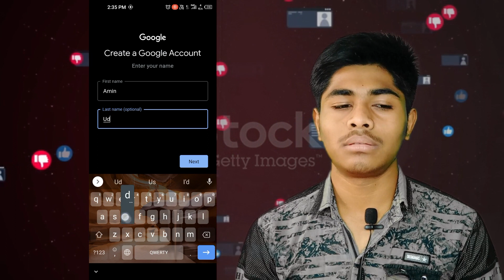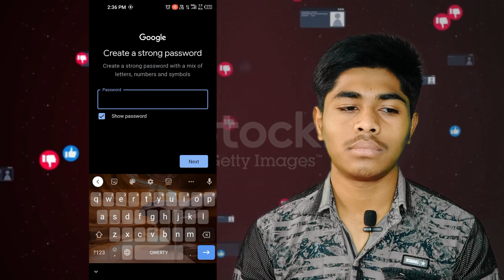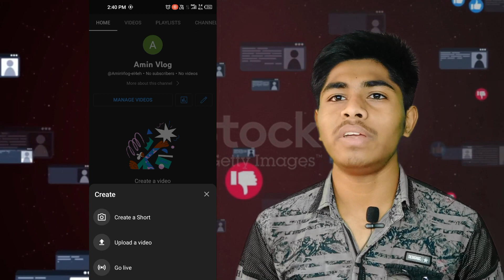how to make YouTube channel and earn money 🤑.@itzamin_75@amin7528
how to make YouTube channel and earn money 🤑.@aminai7584 @amin7528 .